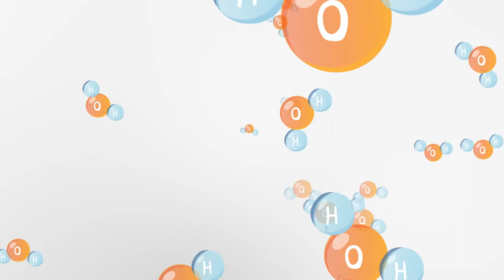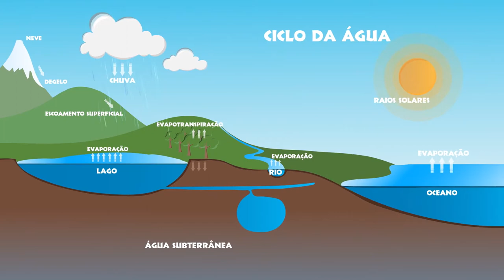ANA Ciclo Hidro